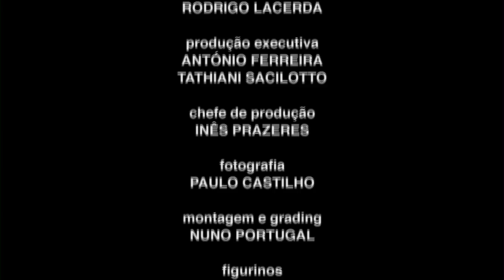EZSPECIAL ft. PAULO GONZO - SEGREDOS (videoclip)